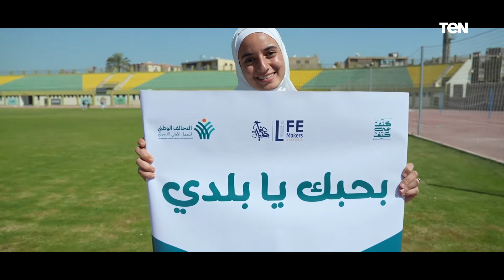التحالف الوطني للعمل الأهلي التنموي يطلق احتفالية «كتف في كتف» برعاية وحضور الرئيس عبد الفتاح السيسي